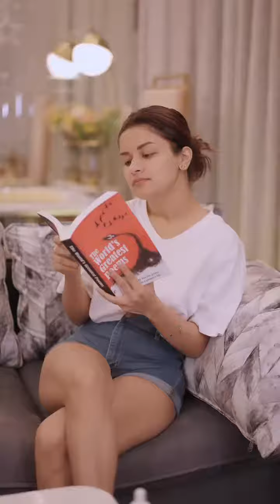Collaboration Want a one stop solution for your skin woes? 🤔 I got you! 💗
Made with natural ingredients 🍃and backed by science👩‍🔬with 30X* Vitamin C, Garnier Vitamin C serum fights dullness and dark spots with visible difference in just 3 Days.🤯

A clean formulation which is suitable for all skin types, textures, tones 👧🏻👧🏽👧🏼and can be used in all weathers☔❄️and any time of the day!🌛🌞

Get beautiful bright skin Instantly! ✨